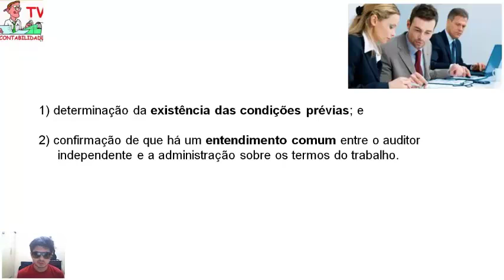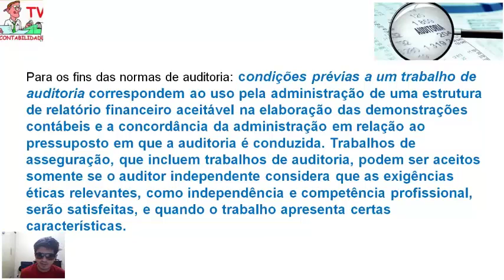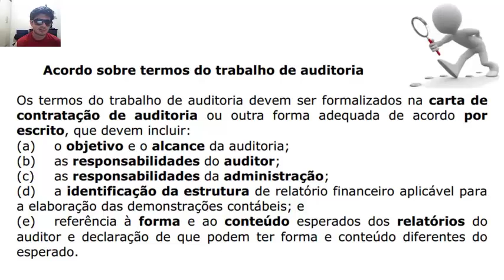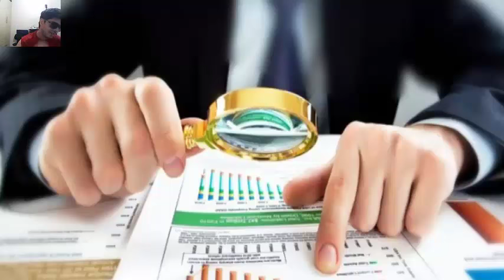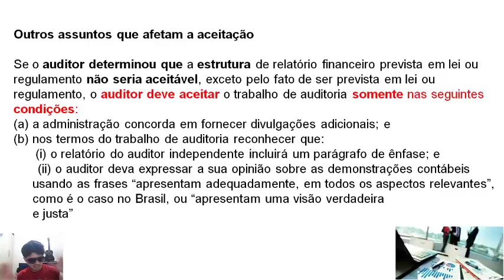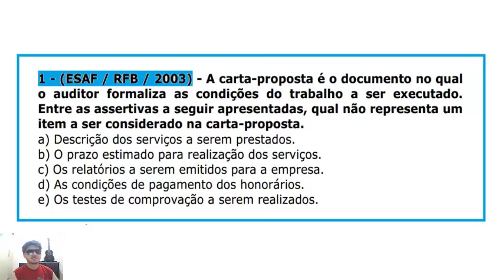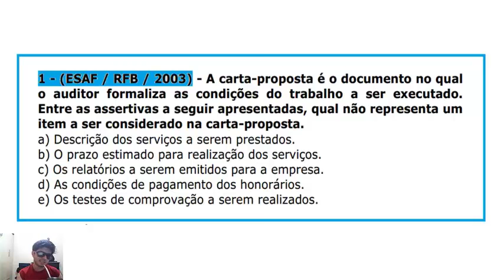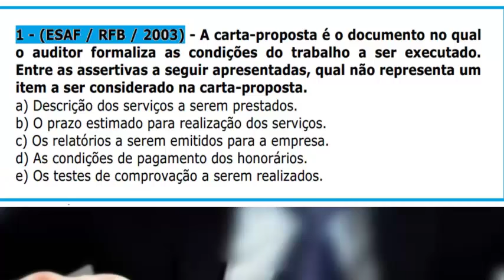Curso grátis Auditoria - Aula 09 nbcta 210 - Concordância termos do trabalho de auditoria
Aprenda mais sobre as responsabilidades do auditor indepente, saiba mais sobre a responsabilidade da administração e da governança, entenda mais sobre os deveres do auditor independente, o que fazer com seu relatório de auditoria e resolva uma questão de concurso publico para auditor fiscal da receita federal ESAF e fique por denteo do mundo da auditoria!